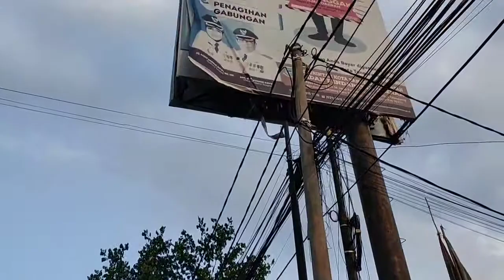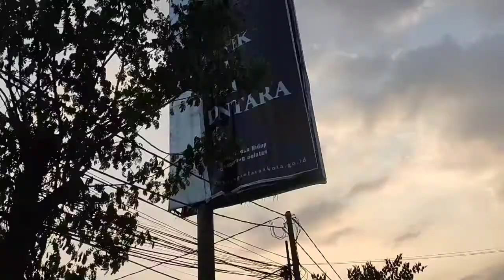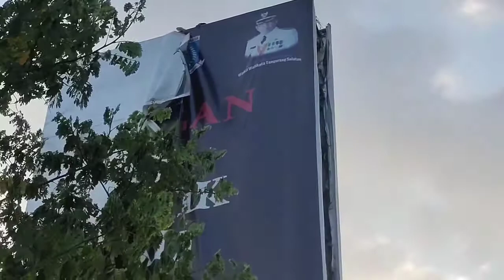SATPOL PP TURUNKAN GAMBAR CALON Walikota Tangsel Petahana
Rabu (23/9/2020) di Jalan Ciater Raya Serpong